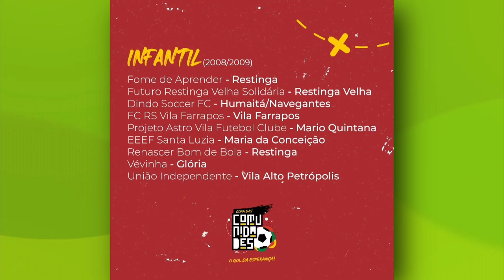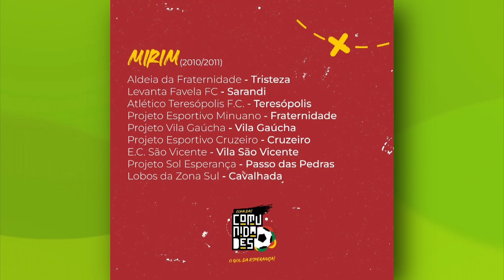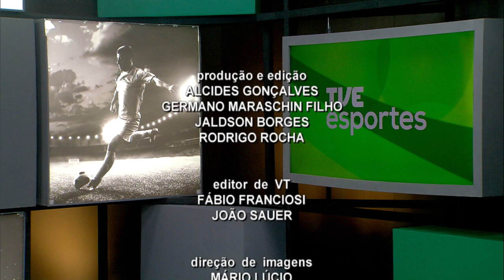TVE Esportes - 19/12/2023